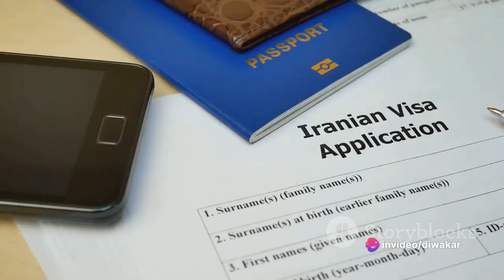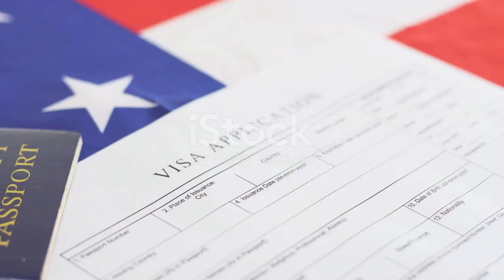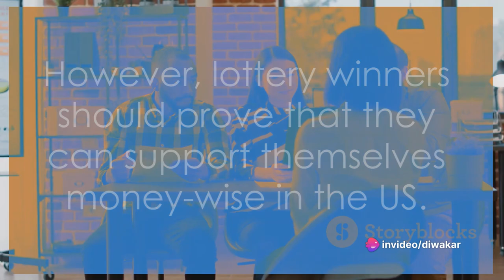The Ultimate Guide to US Visa Lottery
Who can apply for the US Visa Lottery? How to Apply?